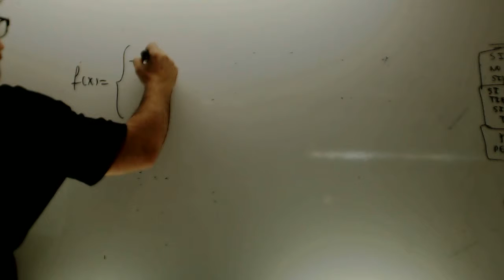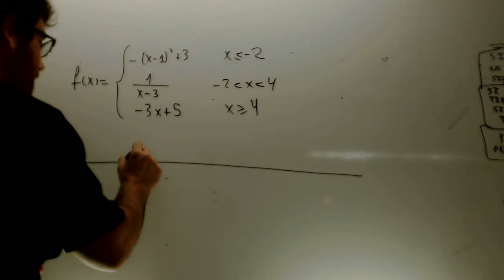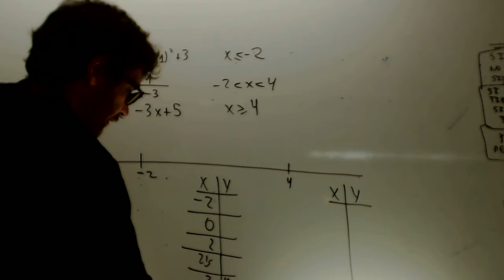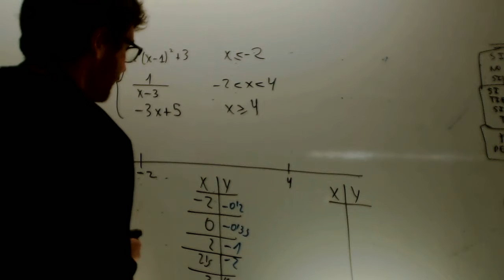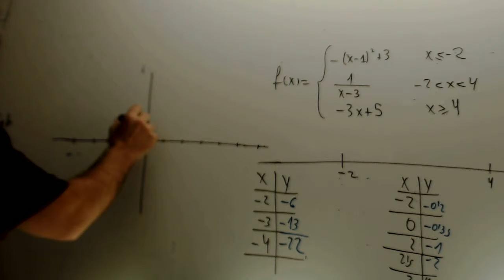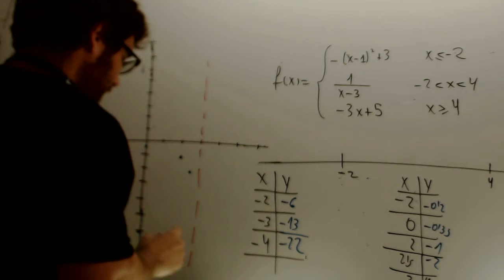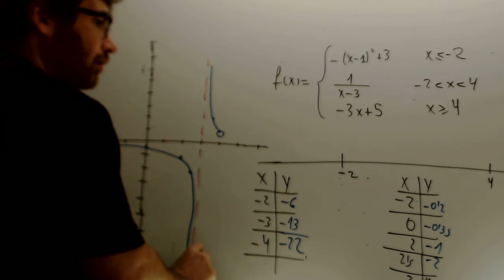Continuidad Grafica Matematicas 1 Bachillerato Academia Usero Estepona